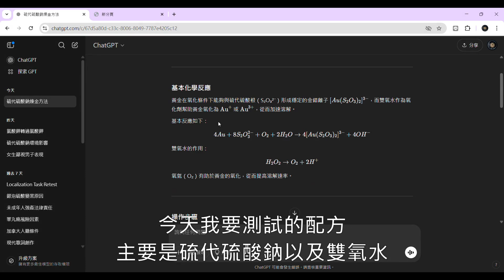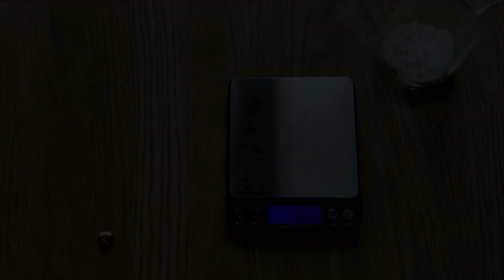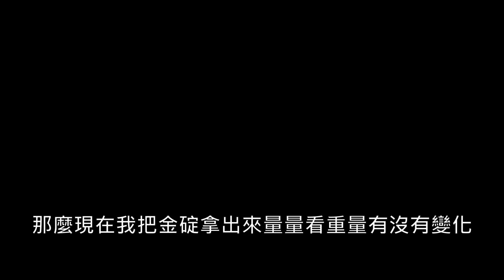[實驗] ChatGPT 給我的免費環保煉金配方真的有用嗎?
我從Chat GPT 那裏取得了幾個煉金配方
這些配方不含強酸、氰化物與汞
究竟這些配方有沒有效？
今天就要挑一個來做實驗看看